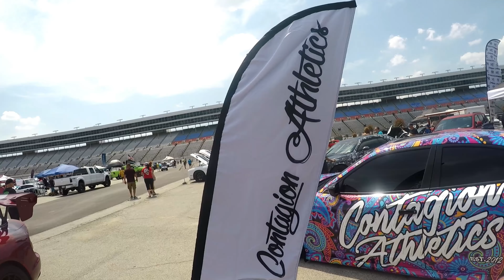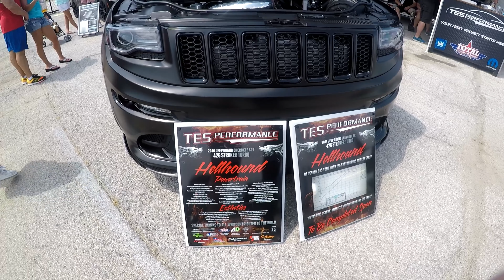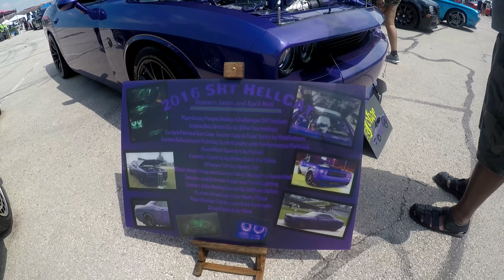We Are Mopar!!!!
Created with Wondershare Filmora First video soooo. bare with us! We love all cars Equally!